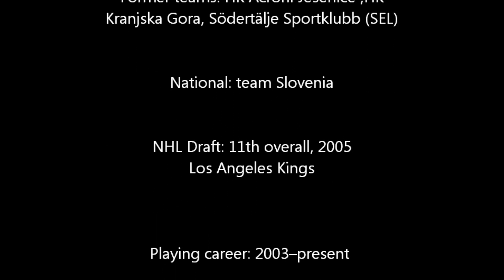Anže Kopitar my hero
Anže Kopitar (born August 24, 1987) is a Slovene professional ice hockey player and alternate captain of the Los Angeles Kings of the National Hockey League (NHL).The first Slovenian to play in the NHL, Kopitar played junior hockey for his hometown team HK Acroni Jesenice and led his native country before he moved to Sweden at age 16 to play in a better league. He spent one season with the junior teams of the Södertälje SK organization, and played a few games with the senior team of the top-level Elitserien. The highest ranked European skater in the 2005 NHL Draft, Kopitar was selected 11th overall by the Los Angeles Kings.He moved to North America in 2006 and joined the Kings, where he finished third in scoring among NHL rookies. In 2008, his third season with the Kings, Kopitar signed a seven year contract extension with the team, which would keep him with the team until 2016. One of the top scoring players in the NHL, Kopitar has led the Kings in scoring for four seasons, all consecutive, and finished in the top five in each season, and has been selected to the NHL All-Star Game twice. Internationally, Kopitar has played for the Slovenian national team in several junior and senior tournaments.